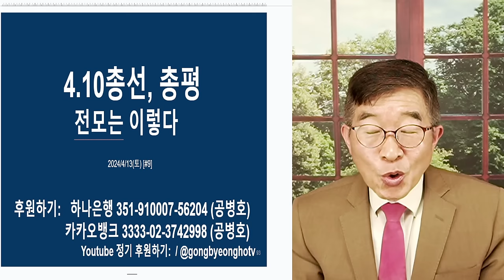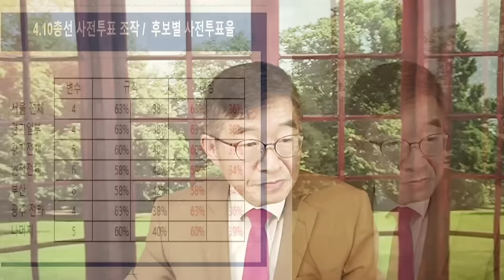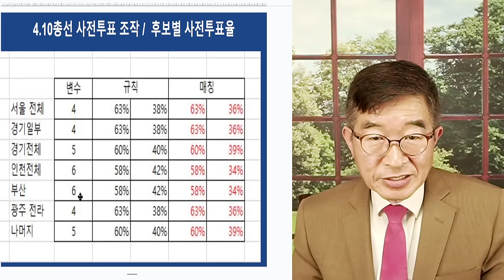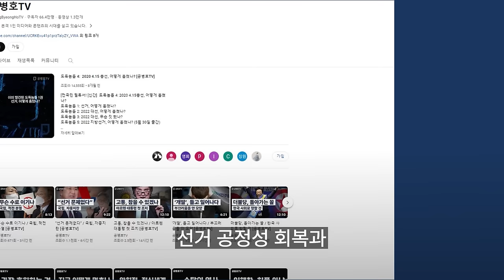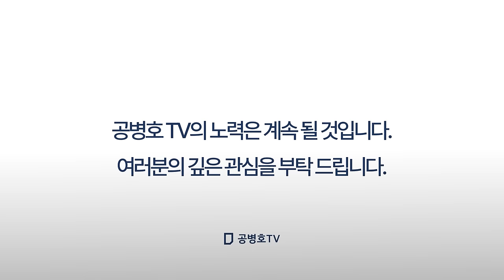"눈 뜨고 당하다" / 4.10총선, 총평 / 어째서 10년동안 꼭같은 방법으로 행해지는 사기 / 이것을 해결하려 하지 않을까! [공병호TV]